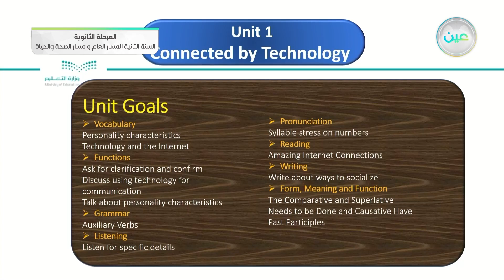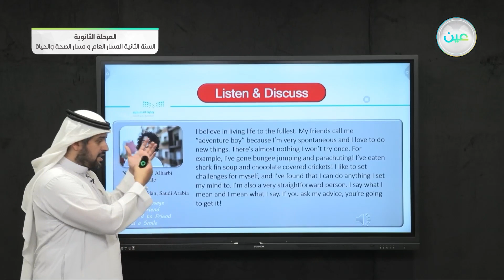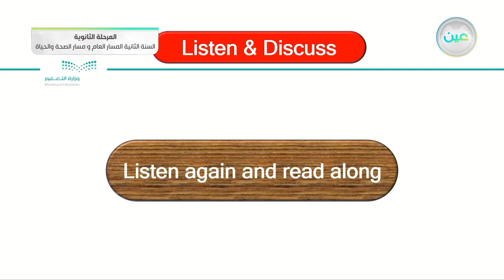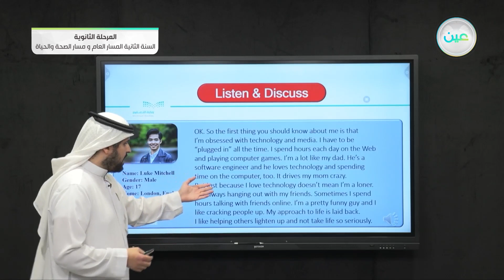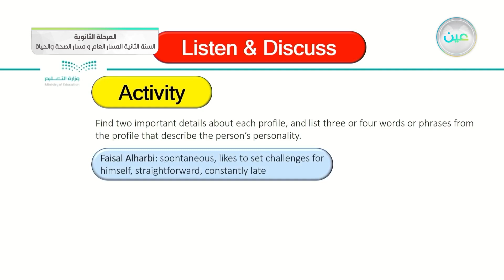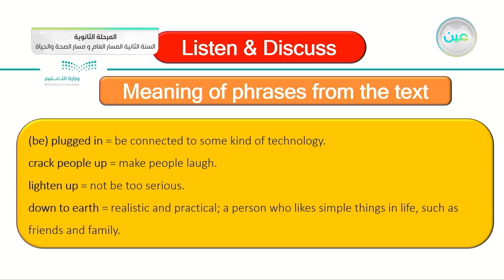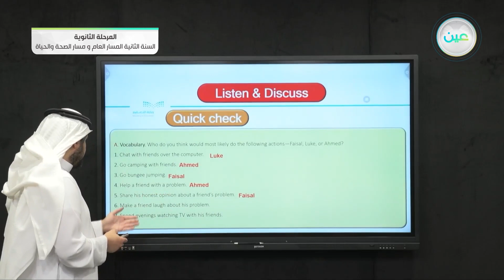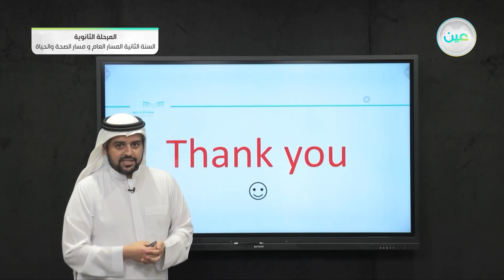"U1 : Listen & Discuss - اللغة الإنجليزية (2-1) - مسار الصحة والحياة - السنة الثانية"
الحصة الأولى - الخميس - الأسبوع الأول - مسار الصحة والحياة - السنة الثانية